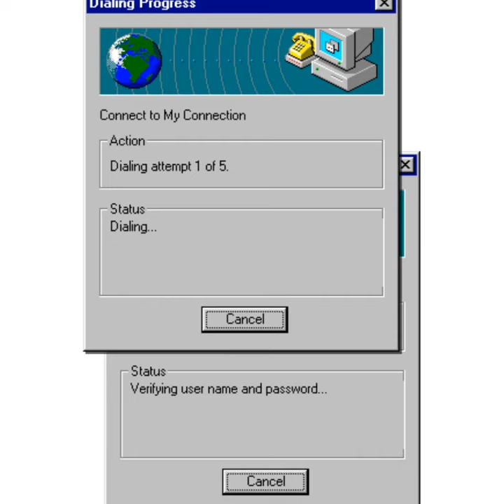Old modem dial up sound